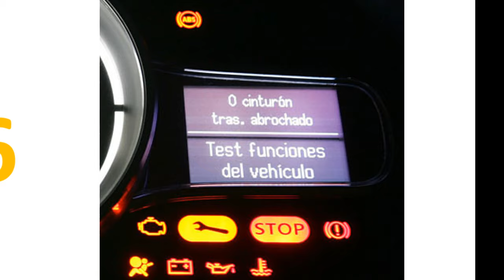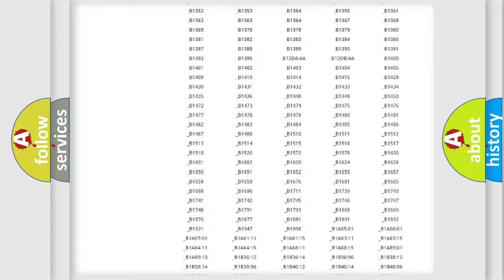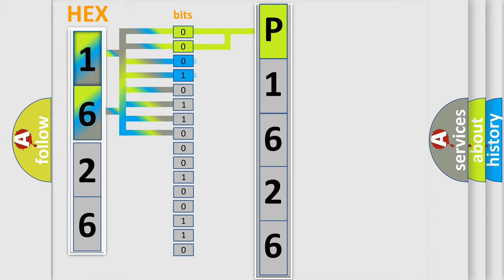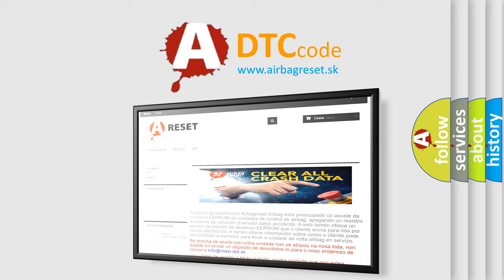DTC Lincoln P1626 Short Explanation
Contents:
0:21 Basic DTC analysis according to OBD2 protocol standard.
1:48 Insight into programming
2:58 A diagnostically understandable description of the Diagnostic Trouble Code
3:05 Basic error definition

Make:
Lincoln
Code:
P1626
Definition:
Hands free module time-out
Description:
When the hands free module is returned from the bus off state,or when the bus error is indicated to the hands free module state,the DTC U0019 is set.
Cause:
 Damaged harness or connector Malfunction of the CAN communication Malfunction of the hands free moduleThe CAN bus line may be defective.